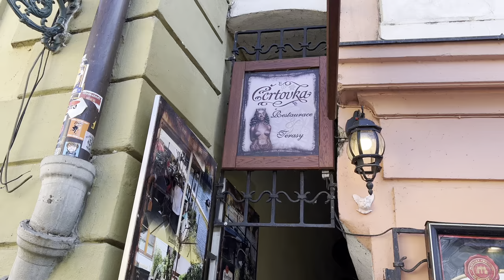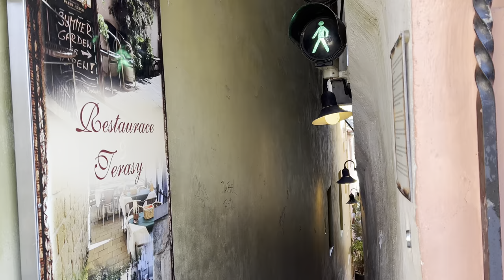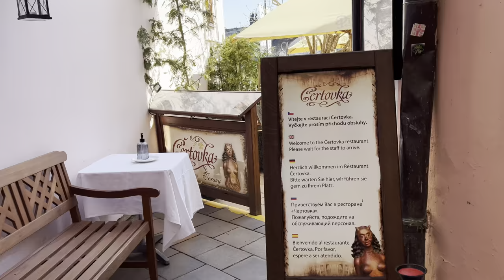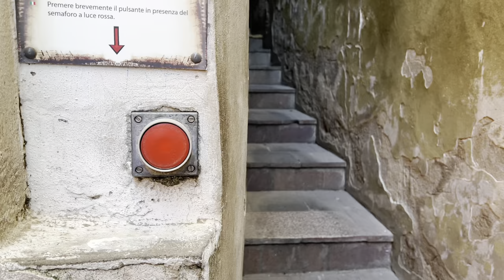Narrowest Street in Prague with Traffic Light - Prague Curiosities - Czech Republic - StreetS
The narrowest street in Prague is located at U Lužického Semináře 24, it is barely 50 cm wide. It is a tiny street with a traffic light for pedestrians. It’s a bit of fun and worth checking if one is passing by. There isn’t really anything to do at the end of the street apart from go to the restaurant or immediately return the way you came.

It’s opening hours is from Monday-Sunday - 11:30am-12:30am.